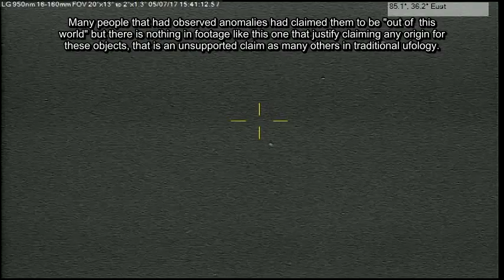Flock of Boomerang Anomalies amazing objects p1 05/07/17 3:37pm EST.